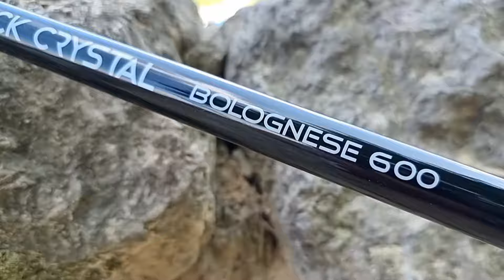Bat i bolonka Black Crystal - nowości Mikado 2022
Pierwsze prototypy wędzisk Black Crystal otrzymaliśmy niemal trzy lata temu. Założenie, jakie przyświecało nam od początku tych prac było jasne- do dobrych jakościowo Tournamentów oraz wędek z serii Ultraviolet chcieliśmy „dobudować” kolejną, wyższą serię wędek do połowu białych ryb. Rynek nieustannie się rozwija- powstają nowe gradacje carbonu uzyskiwane z coraz bardziej zaawansowanych technicznie narzędzi i skorzystaliśmy tutaj z tych zdecydowanie najlepszych.